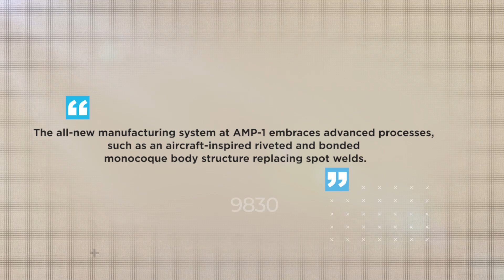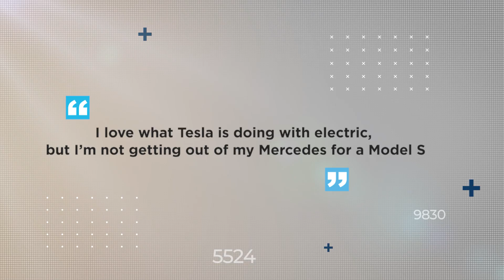Inside Lucid Motors' $700 Million Factory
California company Lucid Motors is expected to become a big name in the future of car manufacturing, joining rivals Tesla at the top of the electric car market. Tesla, though, have had cars on the market since 2008, while Lucid have been biding their time for the 13 years since their foundation, dabbling on other markets and waiting for the time to strike.

That time is now. With their debut model the Lucid Air fully developed and production around the corner, Lucid have opened a massive facility in Casa Grande, Arizona. The company have ginormous production figures already outlined for their entry into what’s sure to be a lucrative future market for more environmentally friendly transport.

The new factory runs to just under a million square feet, or around 17 American football fields, and cost around $700 million to set up. It’s located between Tucson and Phoenix, off Interstate 10.

Inside Lucid Motors Factory in Arizona